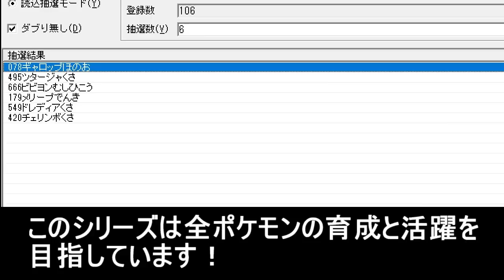抽選パで強力な晴れパが完成した！ sub.807匹の中から抽選でひいたポケモンでパーティを組んでみた #121【ポケモンUSUM】